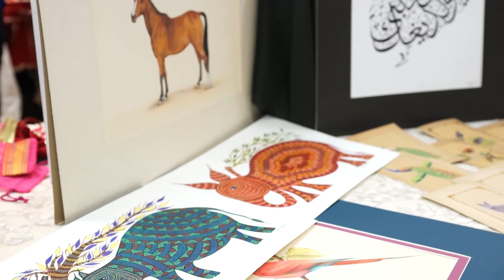Royal Fables Event at Fashion By Rohini covered by Showbiz India TV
The coverage of the trunk collection, Royal Fables 2016. Hosted by fashion designer Rohini Bedi.